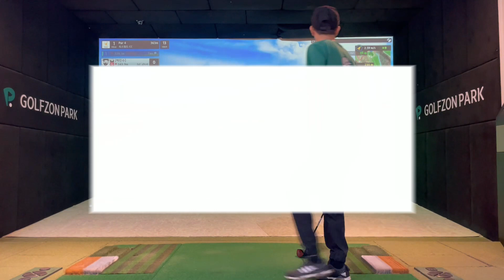지핸디 독수리와 매의 정면승부!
요즘 자신감이 넘치는 매좀비
더이상은 봐주는거없다. 정면승부다!
독수리와 매의 한판 승부~